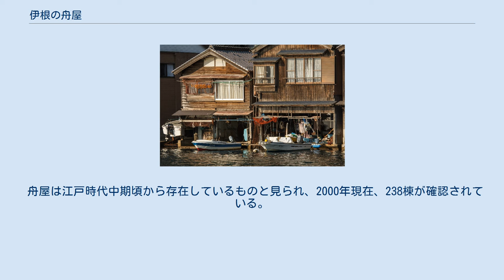伊根の舟屋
伊根地区遠景 立ち並んだ舟屋 海側より見た舟屋 伊根の舟屋（いねのふなや）は、京都府与謝郡伊根町の伊根地区で伊根湾（伊根浦）沿い立ち並ぶ民家で、船の収納庫の上に住居を備えた、この地区独特の伝統的建造物である。
伊根の集落は重要伝統的建造物群保存地区として選定されているために国内外にも知られ、毎年30万人近い観光客が訪れる。
 舟屋は伊根湾の海面にせり出して建築されていて、1階に船揚場、物置、作業場があり、2階が居室となっている。
切妻造の妻面を海に向けて建てられたものが全体の約90％で、1階部分の床は船を引き上げるために傾斜している。
1階の作業場は出漁の準備、漁船や漁具の手入れ、魚干物の乾場や農産物の置き場などに利用される。
土台や柱は椎の木を用い、梁は松の原木を使用している。
このような立地が可能な理由は、同地が巨大津波が発生しにくい日本海側に面しており、そして若狭湾内のさらに伊根湾の入江内に位置し、加えて湾内に防風の役目を負っている青島が存在するという複数に外洋からの高潮や暴風の影響を受けにくい地理的な好条件が寄与しているためである。
 湾を取り囲むように立ち並ぶ舟屋を総じて「舟屋群」とも言う。
海から見る舟屋群の景観や、民宿として営業している舟屋から見る海の景観は、伊根町の代表的な観光資源とされている。
また、近年では伊根町内での映画やドラマのロケ地として（『男はつらいよ 寅次郎あじさいの恋』『釣りバカ日誌5』『連続テレビ小説 ええにょぼ』など）、全国に知られている。
時間貸しで舟屋滞在やそこからの漁業が見学・体験ができるツアー、舟屋の内部見学や歴史解説などを含んだサイクリングツアーも行われている。
 舟屋は江戸時代中期頃から存在しているものと見られ、2000年現在、238棟が確認されている。
当地区は「伊根町伊根浦伝統的建造物群保存地区」の名称で、漁村集落としては全国で初めて国の重要伝統的建造物群保存地区として選定された。
 わかめ刈る与佐の入海かすみぬと 海人にはつげよ伊禰の浦風 — 伝鴨長明